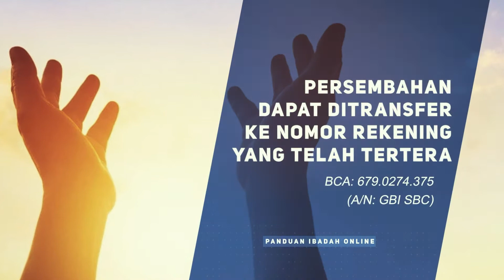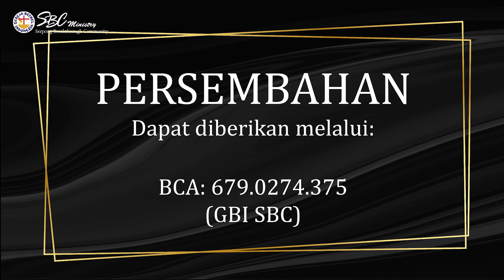IBADAH ONLINE | 23 MEI 2021 | YESUS YANG MANA?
Background & photos: Freepik.com